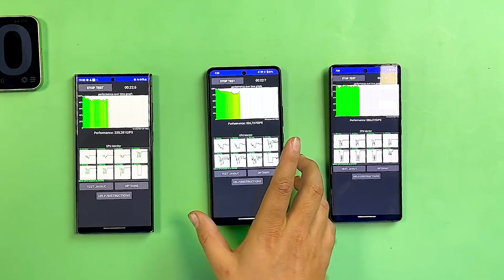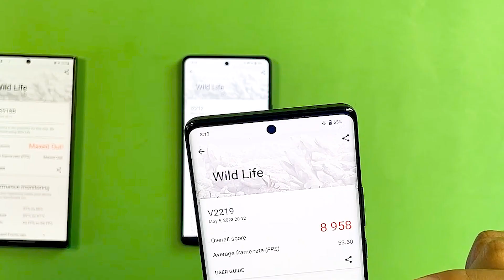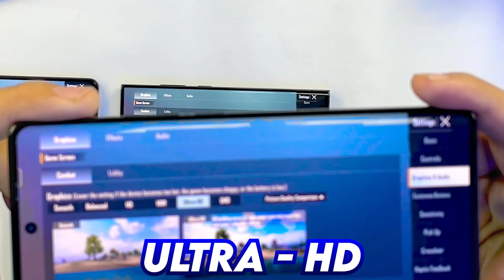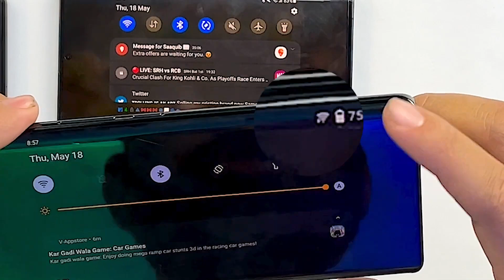Samsung S23 Ultra VS iQOO 11 VS Vivo X90 Pro 😱 1 Hour 😱 Gaming Test | Heating and Battery Test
Samsung Galaxy S23 is the best flagship phone ever
iQOO 11 Vs Xiaomi 13 Pro Complete Comparison.
Vivo X90 Pro is the best flagship Smartphone ever Best Camera.

iQOO 11.
Samsung S23 Ultra.

🌟 Team TECHOOB 🌟